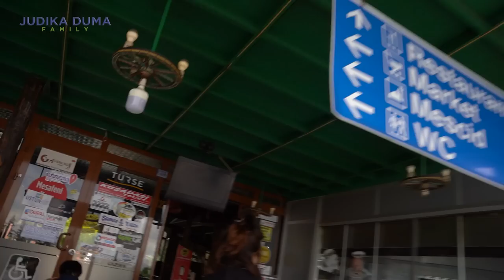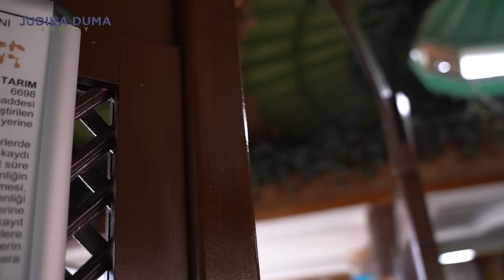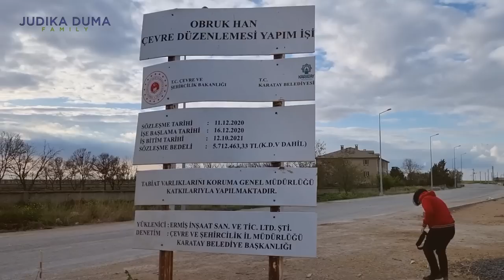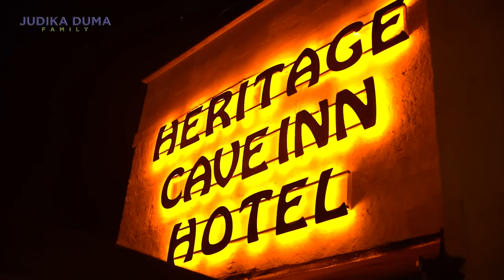BARU NYAMPE LANGSUNG BEKU MINTA PULANG !!!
Judika Duma mendatangi Obruk Dolu atau biasa disebut Danau Tempat Pembuangan. Mereka kagum sama bangunan bersejarah yang terbuat dari batu. Di belakang "istana" itu ada danau yang besar dan dalam. Pas mau foto ternyata suhu udara tidak bersahabat, alias dingin bingittss!! Begini nih kalau bawa opung-opung jalan. Tapi bukan Judika Duma namanya kalau nggak bisa kasih semangat untuk terus dan pantang menyerah walaupun suhu sangat dingin.
Mampukah mereka bertahan demi foto?